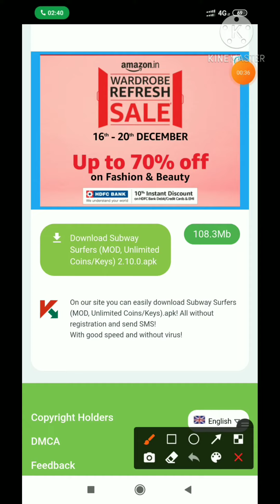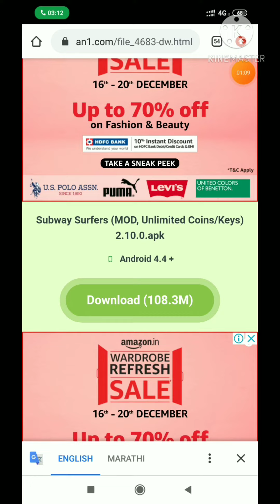How to download Subway surf hack